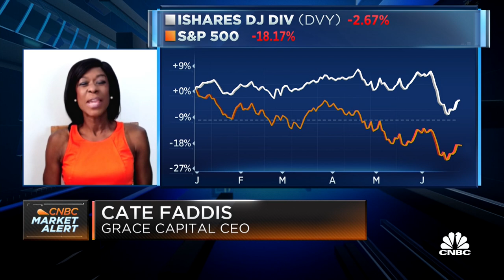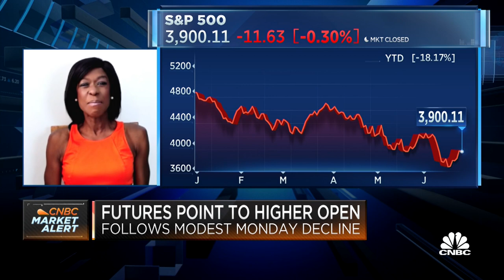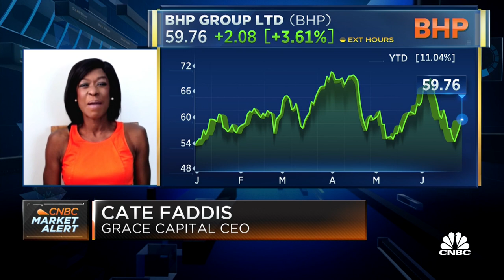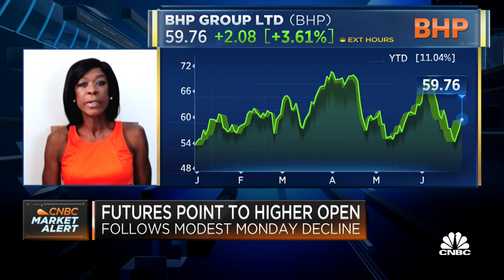Consider the dividend strategy for certain sectors: Cate Faddis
Cate Faddis, Founder and CEO of Grace Capital, joins Worldwide Exchange to discuss the dividend strategy and her top stock picks, Rio Tinto and BHP Group LTD. For access to live and exclusive video from CNBC subscribe to CNBC PRO